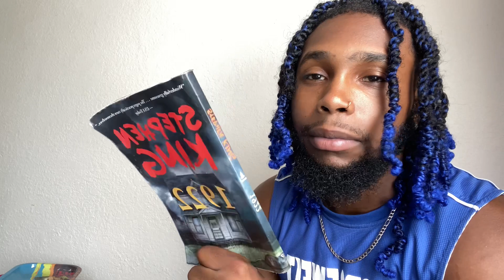Juice WRLD - Lean Wit Me (Official Music Video) | REACTION